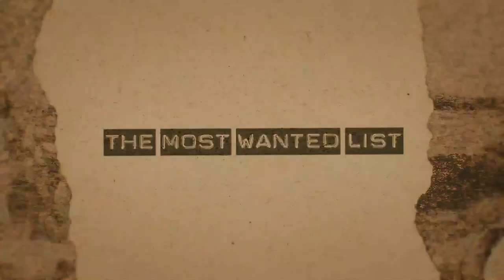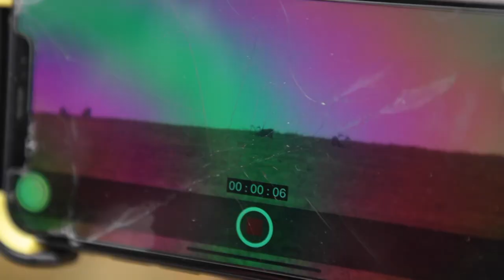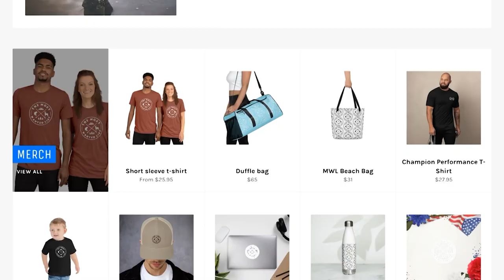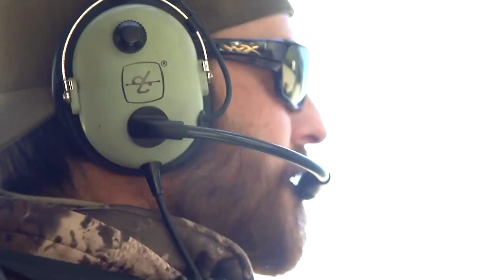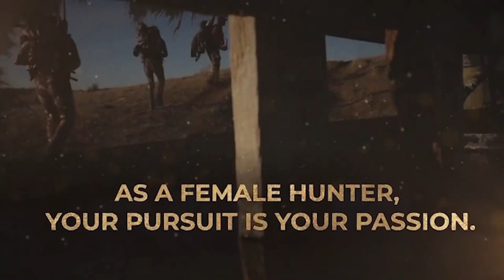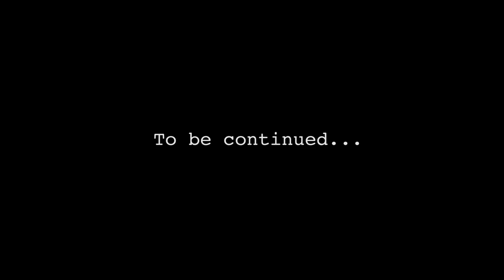The Most Wanted List - Season 8 - Episode 4